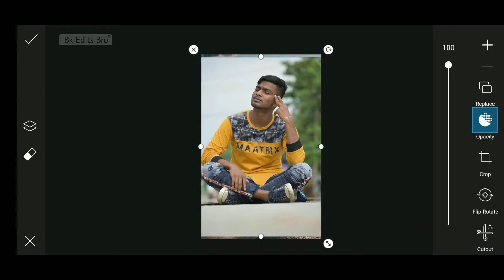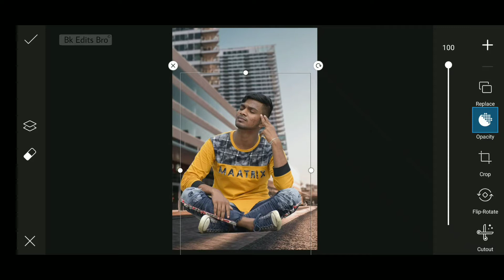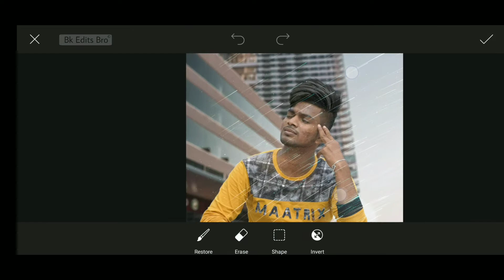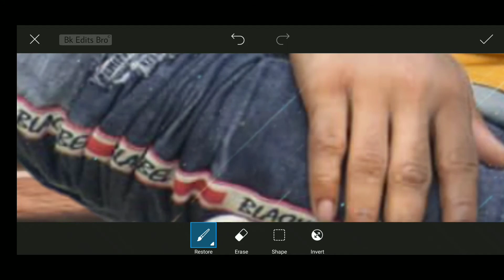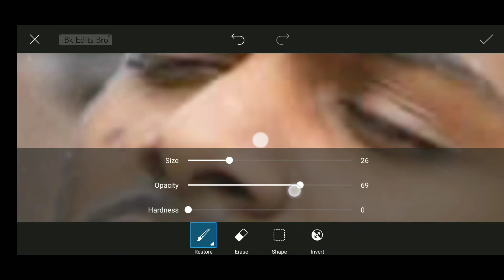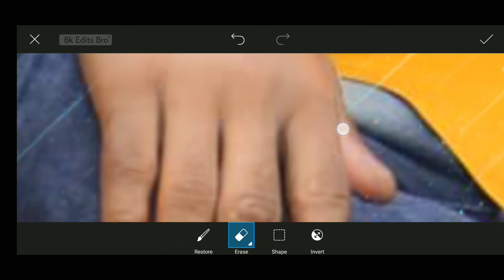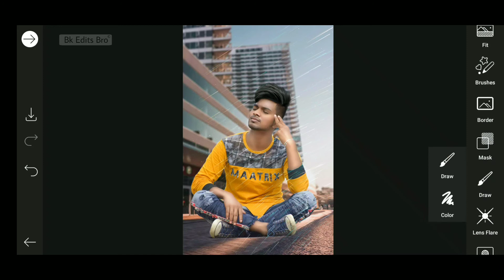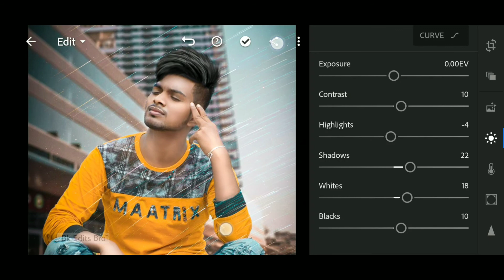Picsart Editing background change Photo editing in picsart Bk Edits Bro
How to Change your Photo background in Picsart editing Bk Edits Bro

Background image